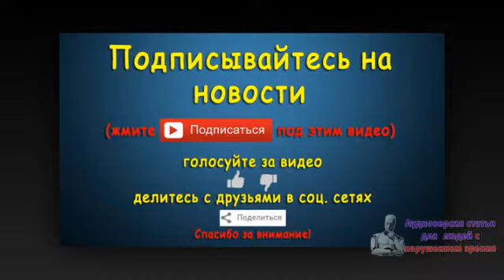Авиаудары на несены по боевикам "Талибана" в Афганистане. Новости 1 сен 12:14